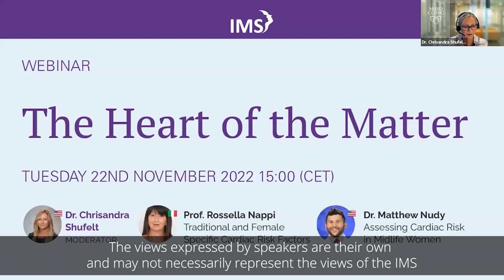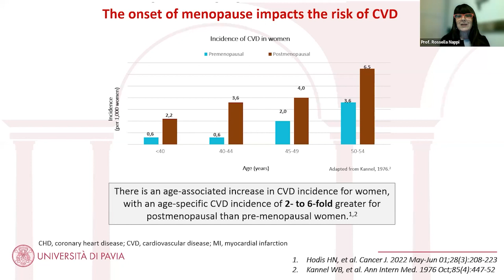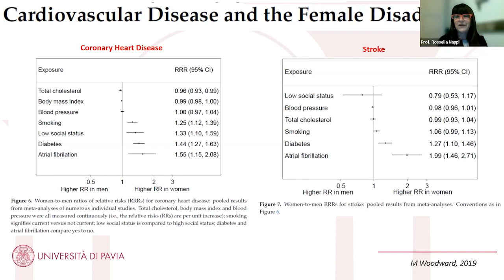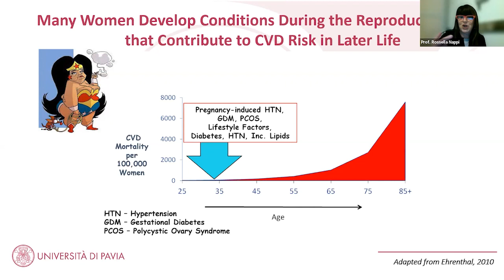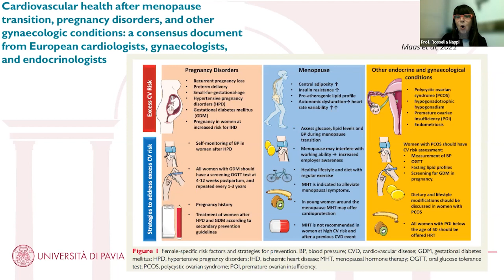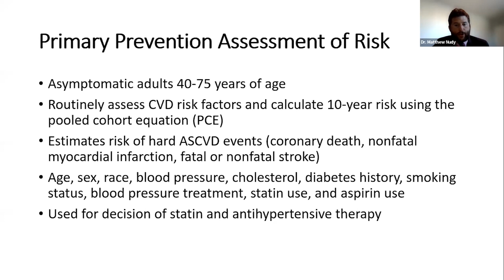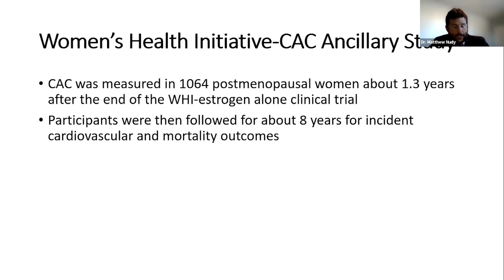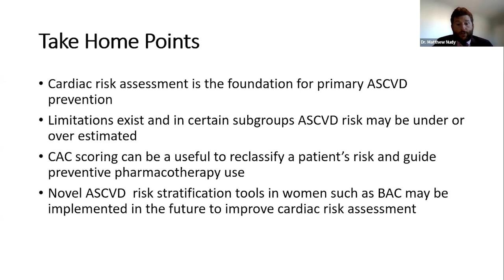The Heart of the Matter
Moderator: Doctor Chrisandra Shufelt

Speakers:
Professor Rossella Nappi - Traditional and Female Specific Cardiac Risk Factors

Doctor Matthew Nudy - Assessing Cardiac Risk in Midlife Women